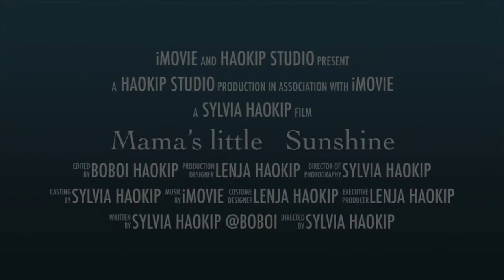Mama’s little star 💫 enjoying with his cousins